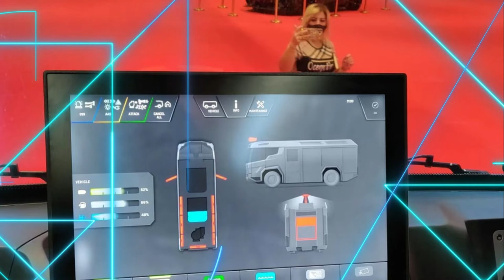Dubai unveils world’s first electric Fire Engine | Can run up to 500km on a single charge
Onboard emergency diesel generator can provide it with electricity,
Fully powered in less than one hour.
4,000-litre water tank,
400-litre foam tank,
Multiple cameras and monitors,

The first electric fire engine in the Middle East was unveiled at the Custom Show Emirates event at the Dubai World Trade Centre on Thursday.

It was developed by Rosenbauer – one of the world’s largest manufacturers of fire service vehicles – and can travel up to 500km on a single charge, and is faster and more effective than other fire engines, Dubai Civil Defence said.

The truck also contains the latest firefighting technology, including a 4,000-litre water tank, a 400-litre foam tank, multiple cameras and monitors, and electric roller shutters.

It is also fitted with an intelligent system that allows it to be controlled remotely.
This will be the fire-fighting truck of the future. In the next ten years all fire fighting trucks should look like this

“We always seek to be number one and try to come up with innovative contributions to better serve our community,” said Rashid Thani Al Matrooshi, head of Dubai Civil Defence.

“Today, we add a cutting-edge zero-emission fire appliance to our fleet that uses battery power for both its engine and water hose pump, and is faster than regular vehicles by 20 per cent.

“There is a plan to transform all firefighting vehicles into environment-friendly ones," he said.

The vehicle, which accommodates six firefighters, can be fully powered in less than one hour and can take part in up to eight missions per charge.

If it should run out of power, an onboard emergency diesel generator can provide it with electricity.

The machine was originally modified from an electric truck into a firefighting vehicle, explained engineer Martin Kitzmuller, Rosenbauer’s regional sales manager.

“The development of the truck, which is not available on the market for buyers, was done in co-operation with Dubai Civil Defence, which will now put it into service,” he said.

“It is still in development. We will continue [evolving] it together with Dubai Civil Defence so it can be improved for the future.

“This will be the firefighting truck of the future. In the next ten years, all firefighting trucks should look like this.”